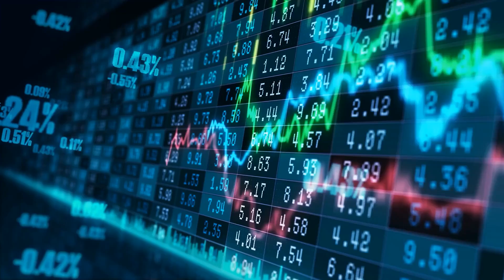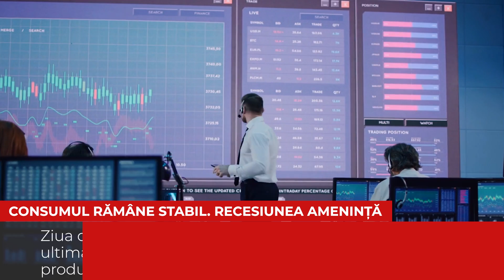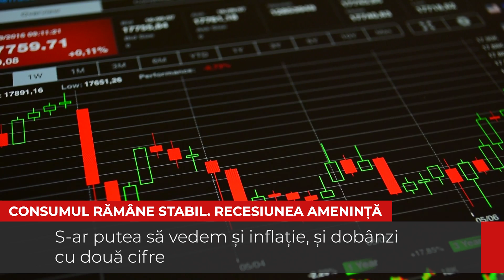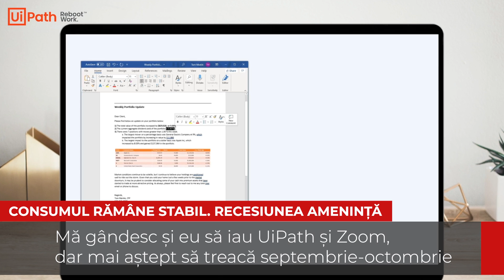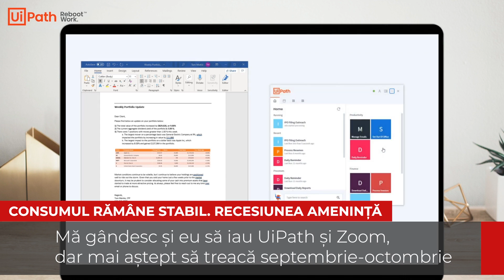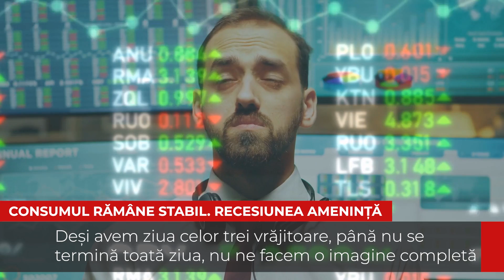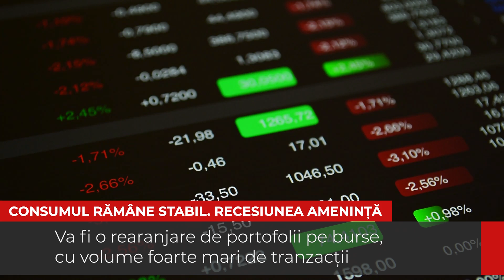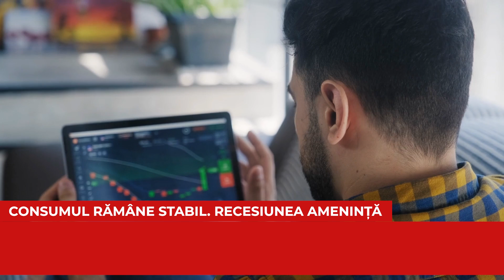Consumul continuă pe plus | Ziua celor trei vrăjitoare | Francul, refugiul perfect | Cristian Sima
În momentul acestei filmări, încă nu au ajuns la expirare futures pe indici, acțiuni și monede. Ziua celor trei vrăjitoare este a treia vineri din ultima lună a fiecărui trimestru în care expiră produsele derivate pe indici, acțiuni și monede. Materiile prime au expirări din două în două luni. Închidem din nou un trimestru pe minus. Unele voci spun că FED are putea mări dobânzile chiar și cu 1%. O mărire cu 0.75% ar lăsa piața relativ calmă. O mărire cu 1% ar lua prin surprindere piața și ar produce un mini-crah bursier. Inflația rămâne, în US, peste 8%. Core rate a ajuns la peste 6%. S-ar putea să vedem și inflație, și dobânzi cu două cifre. Se menține destul de bine prețurile giganților tech. Când Apple se va prăbuși, putem considera că ne apropiem de finalul crizei. Fondurile, când suferă pierderi mari, marchează profiturile pe alte acțiuni din portofoliu. Apple are cea mai mare pondere în portofoliul lui Berkshire Hathaway. Cathie Wood a mai cumpărat de 30 mil. USD UiPath și Zoom ca să facă un preț mediu mai bun. Mă gândesc și eu să iau UiPath și Zoom, dar mai aștept să treacă septembrie-octombrie. Dacă am fi în recesiune, Michigan Sentiment trebuia să fie sub valoarea de 50, dar așteptările sunt de 58. Consumatorul american își continuă cumpărăturile, după cum arată datele. Retail Sales vedeți că se calculează și separat de automobile și energie. Tesla este o mașină dorită, vinde mai mult decât poate produce. Automobilele și energia sunt considerate sezoniere și sunt scoate din calculele Retail Sales. Dacă vom avea un Consumer Confidence mare, piața va continua să scadă.
Deși avem ziua celor trei vrăjitoare, până nu se termină toată ziua, nu ne facem o imagine completă.Va fi o rearanjare de portofolii pe burse, cu volume foarte mari de tranzacții. Opțiunile americane pot fi exercitate oricând. În 2008, în ziua celor trei vrăjitoare care venea după falimentul Lehman Brothers a fost un reviriment extraordinar. Bilanțul de pe Q3 depinde mult de această zi a celor trei vrăjitoare. Cu mișcările FED și inflația, s-a ajuns la o inversare a curbei dobânzilor titlurilor de stat americane. Dacă această inversare persistă, s-ar putea să avem o nouă creștere a dobânzilor la 30 de ani. Cât dobânzile pe termen scurt sunt mai mari decât cele pe termen scurt, avem de-a face cu o recesiune persistentă. Niciodată aceste dobânzi nu au avut spread-uri atât de mari între cele pe un an și 30 de ani. Titlurile de stat românești au chiar și 11% dobândă. Urmează o săptămână sub semnul reuniunii FED despre dobânzi. Francul rămâne un refugiu, mai ales că Elveția nu a avut program de QE. Inflația, în UK, a ieșit sub 10%, dar nu cred că va ține foarte multe.
▶️▶️▶️▶️▶️Vă puteți abona pe și, pe lângă tranzacțiile pe care le puteți urmări real-time, vom putea să și dialogăm.